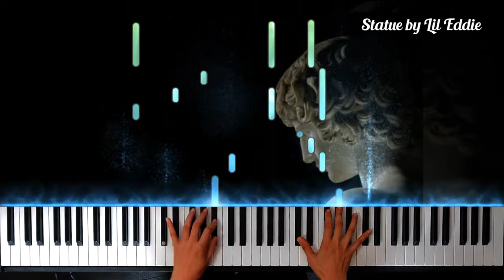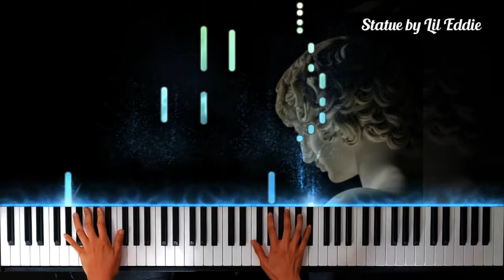Statue by Lil Eddie piano cover with free sheet music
Hope you enjoy my piano cover of Statue by Lil Eddie.

STATUE BY LIL EDDIE
STATUE BY LIL EDDIE Piano
STATUE BY LIL EDDIE Cover
STATUE BY LIL EDDIE Karaoke
STATUE BY LIL EDDIE Lyrics
STATUE BY LIL EDDIE M/V
STATUE Piano
STATUE Piano Cover
STATUE Piano Tutorial
STATUE Lyrics
STATUE Cover
STATUE Piano Karaoke
STATUE MV
STATUE Piano Version
STATUE Piano Arrangement
STATUE Sheet Music
STATUE Reaction Video